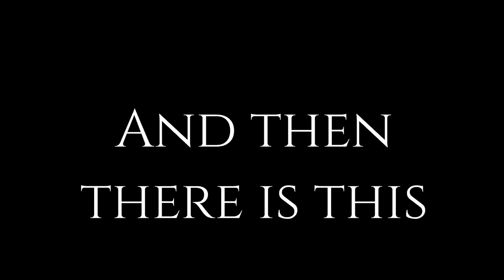Pod Racing ups and downs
I love playing Star Wars Episode 1 Racers!!